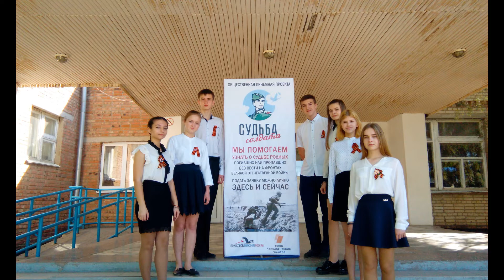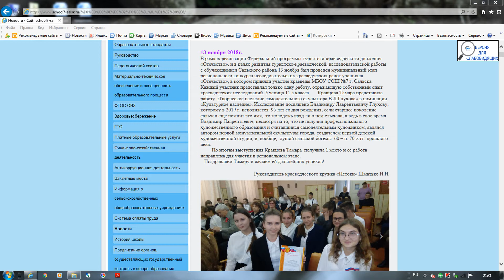Шматько Н Н видеоклип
Шматько Наталья Николаевна, учитель истории и обществознания
МБОУ СОШ №7 г. Сальска